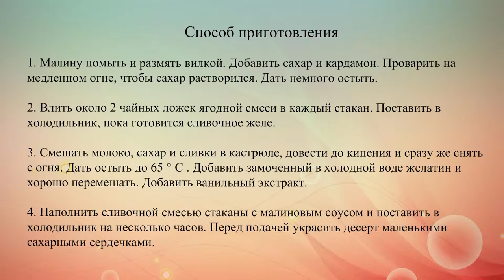Малиновая панна котта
Легкий, воздушный и нежный десерт.